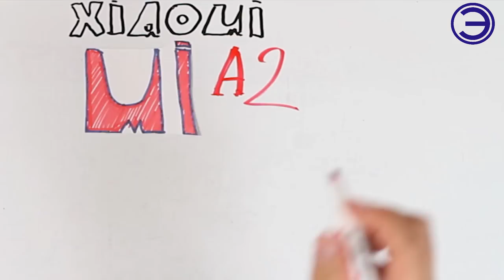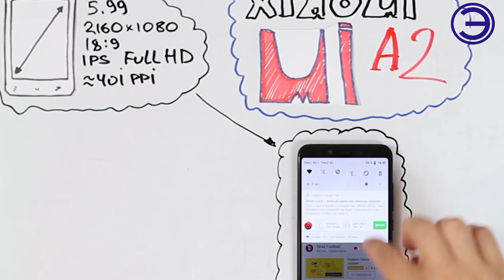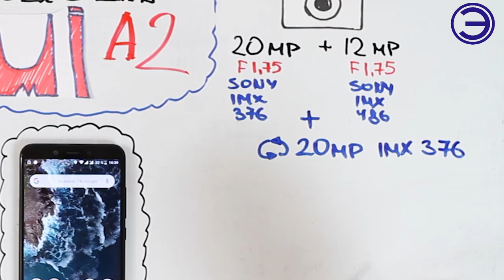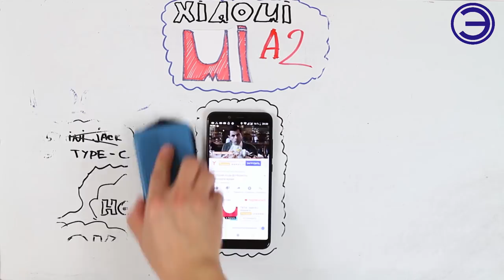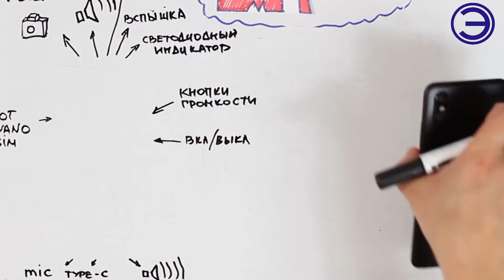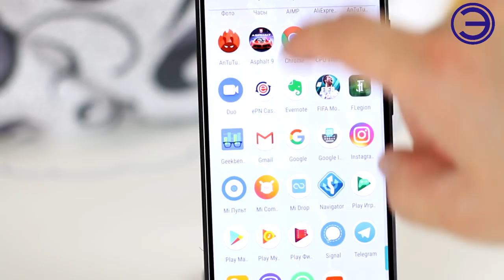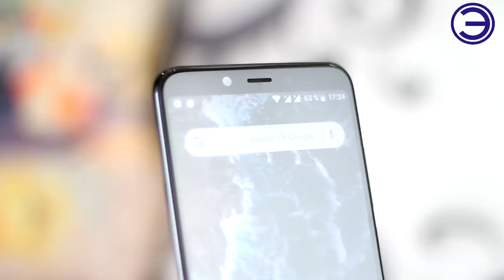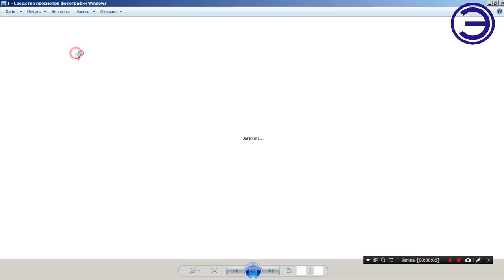ТОП 5 ПЛЮСОВ MI A2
👆👆👆ПРЕЗЕНТАБЕЛЬНЫЙ ТЕЛЕФОН ЗА КОПЕЙКИ